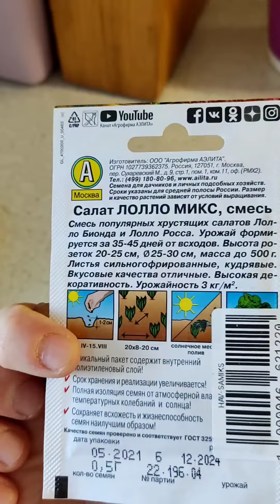посадка разных сортов салата и одной горчицы.